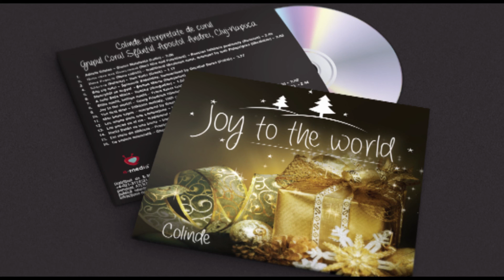Joy to the world- Noci tiha nad Palestinoi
Grupul Coral Sfantul Apostol Andrei, Cluj-Napoca
 Album: Joy to the world
1. Adeste fideles – Gianni Malatesta (Latin) – 2.08
2. Ночь тиха над Палестиной (Noci tiha nad Palestinoi) – Russian folkloric psalmody (Russian) – 2.49
3. Нова Радость (Nova radisti) – traditional Ukrainian carol, arranged by Iurii Pidoprigora (Ukrainian) – 2.03
4. Κάλαντα (Kalanta) – Dan Variu (Greek) – 1.17
5. Bóg się rodzi – Śpiewnik Kościelny, harmonised by Decebal Gorea (Polish) – 3.27
6. Mennyből az angyal – Şerban Marcu (Hungarian) – 3.06
7. A szép Szűz Mária – Bozóky (Hungarian) – 1.52
8. Stille nacht, heilige nacht – Franz Xaver Gruber (German) – 3.11
9. Joy to the world! – Georg Friedrich Händel (English) – 1.38
10. The first Noel – folkloric melody, 18th century (English) – 3.39
11. Mon beau sapin – composed by Ernst Anschütz (French) – 2.23
12. Les anges dans nos campagnes – traditional carol, 18th century (French) – 2.46
13. Los peces en el rio – traditional carol from Extremadura, arranged by Marcos Vega (Spanish) – 2.02
14. Hacia Belén va una burra – traditional carol from Andalucía, arranged by Marcos Vega (Spanish) – 2.44
15. Em meio do silêncio – Praetorius (Portuguese) – 2.41
16. Ce vedere minunată – Gheorghe Danga (Romanian) – 4.22

Membrii corului: Tenor 1: Adrian Podaru, Daniel Frumos; Tenor 2: Oleg Ciubotaru; Bariton: Decebal Gorea, Ioan Clapa; Bas: Ioan Popa-Bota, Emilian Urda.
Dirijor: Decebal Gorea
Solisti: Ioan Popa-Bota (10), Adrian Podaru (16)